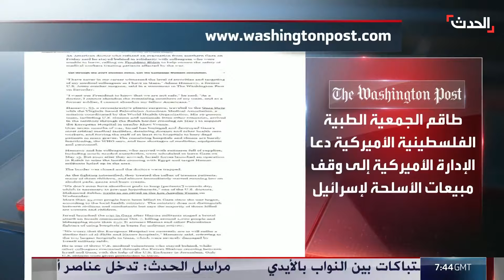أطباء أميركيون يصفون الإصابات في صفوف أطفال غزة بـ"الفظيعة"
أطباء أميركيون يصفون الإصابات في صفوف أطفال غزة بـ"الفظيعة".. ويدعون الإدارة الأميركية إلى وقف بيع الأسلحة لـ
لمعرفة أحدث المستجدات.. عبر البث المباشر من هنا ⤵
وبإمكانكم متابعة الحدث على منصات التواصل